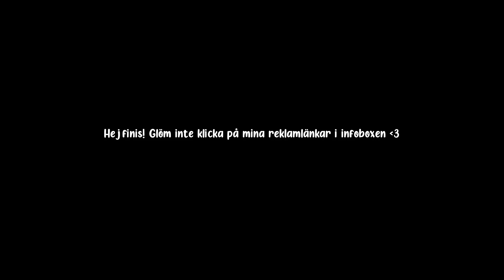ASMR 🏥 15 min Rutinbesök på vårdcentralen │ Doktor Roleplay 👩🏻‍⚕️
Hej finis! Vill du stötta mig lite extra så klicka gärna på mina annonslänkar här nedan, det kostar dig inget men ger mig något öre per klick och det hjälper mig så mycket. Tack ♥

Bli gärna medlem på min kanal och få tillgång till extra content & hjälp mig framåt med kanalen!